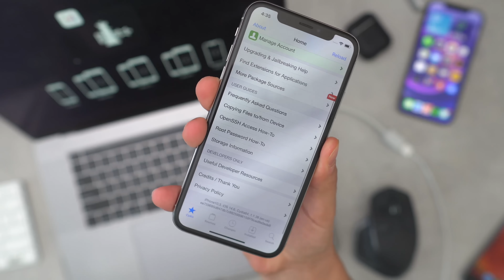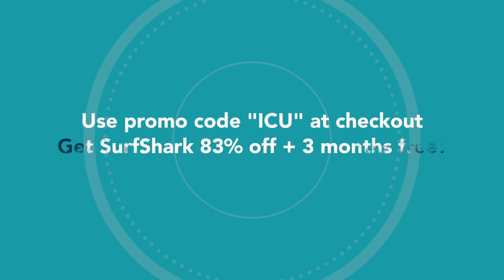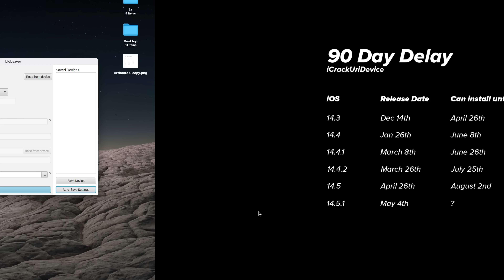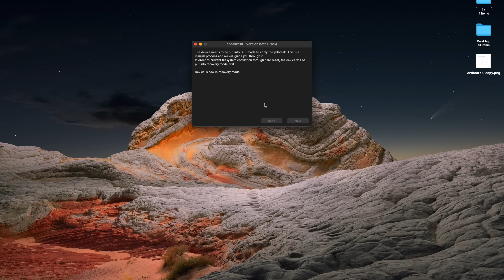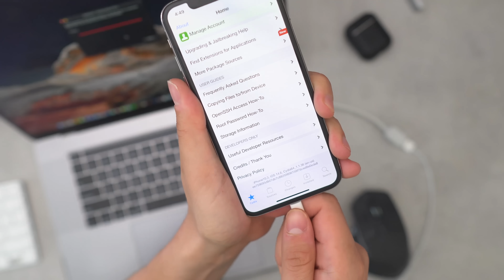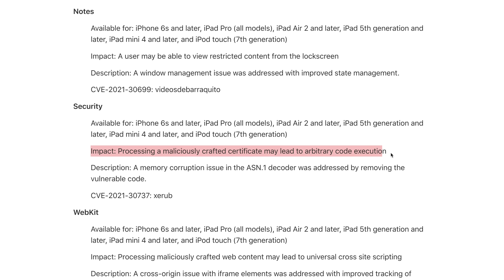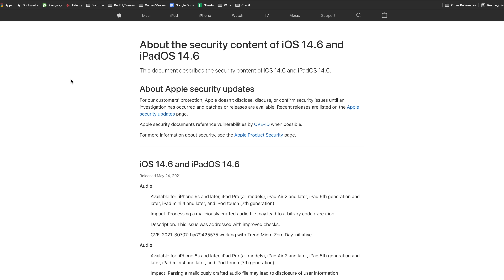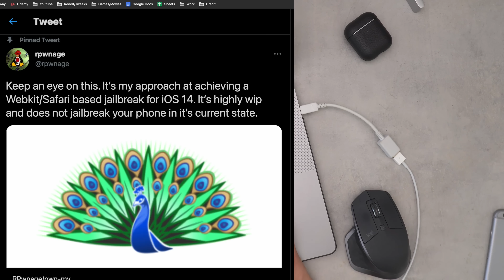Jailbreak iOS 14.6 Checkra1n! Jailbreak iOS 14 - 14.6 Updates!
How to jailbreak iOS 14 and jailbreak iOS 14.6 via checkra1n! Checkrain does not support the no computer jailbreak methods. This is very much a tethered A11 and below jailbreak.

This week, Apple released iOS 14.5. The checkra1n supports the iPhone SE - iPhone X on iOS 14.6. iPhone 8 and iPhone X models can jailbreak iOS 14.6 via checkra1n, so long as they disable passcode and Touch ID or Face ID respectively. Apple M1 chip support now available! No official windows support, but bootable Linux versions available via third party. As always, big props to the checkra1n team. You guys rock!

iPhone XS - iPhone 12 owners will indirectly benefit from this as well! Security researchers will be able to use checkra1n to find vulnerabilities and develop exploits much easier than without it.

Timestamps:
00:00 - Intro
02:31 - Jailbreak iOS 14.6 with Checkra1n
08:13 - iOS 14.6 Jailbreak Update (LATEST NEWS)